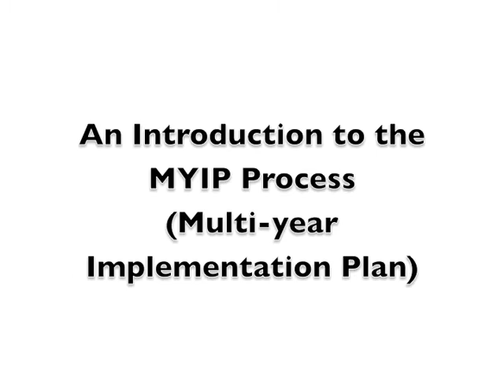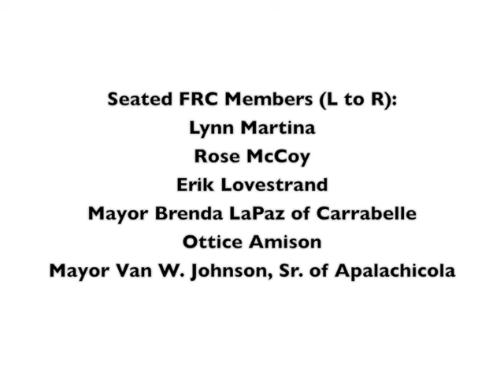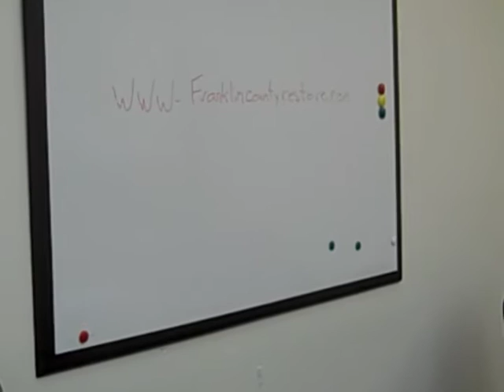Franklin County RESTORE Act Committee FAC - Intro to the Multi year Implementation Plan MYIP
The reorganized Franklin County RESTORE Act Advisory Committee held its first meeting on December 15th, 2015.  The meeting agenda covered introductions and an overview of the Multi-year Implementation Process (MYIC) , application of Florida Sunshine Statute requirements, and proposed meeting schedule by Estelle Wilson of Dewberry Consultants as well as the County's FAC Coordinator, Alan Pierce.  Questions concerning the process were also taken from the public.  The next meeting, focusing on County needs assessment, is expected to be held in January or early February.  Video by Robin Rickel Vroegop for The Half Shell Channel.